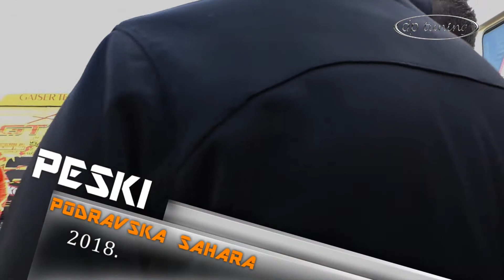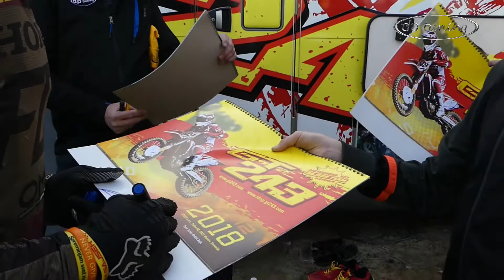Tim Gajser # 243 ➡️ 2018. Kloštar Podravski - PESKI / Motivational Video PART 3 / 67. MOTO 30+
3. dio:
 Sasvim normalni razgovor i razmjena mišljenja i iskustva kako ići kroz sport do uspjeha. Koliko su veliki sportaši i ljudi, Tim i njegov Otac, najbolje se vidi na kraju ovog videa , kada Tim od srca daruje svoju motokros opremu, našem Martinu!
Bravo!
Korisno je poslušati Obitelj Gajser i Vugrinec ... Dp tuning motorsport channel je imao tu privilegiju i zadovoljstvo da prisustvuje ovom motivacijsko - sportskom razgovoru , kojeg preporučamo onima koji traže i žele profesionalni pristup sportu...